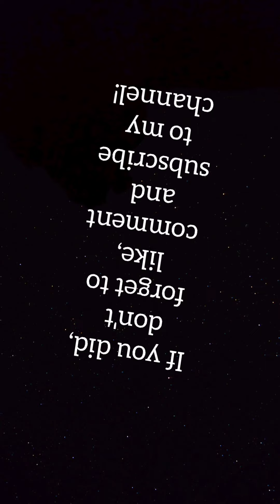Ariana Grande- Street Style Evolution |2021 Update♡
Hope you like the new video! I really wanted to make an updated video for Ariana Grande's Street Style Evolution.

The credit for the owner of the music that i used for the video :

I don't have the rights for any of the photos either!